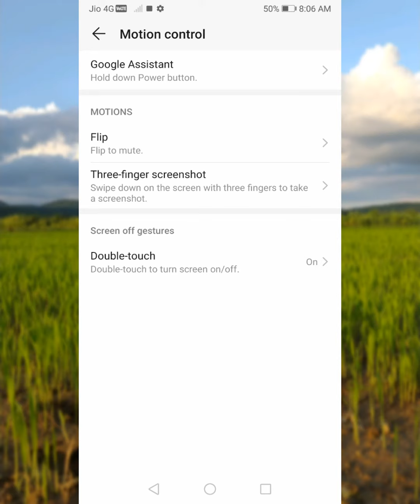Honor 9 Lite Phone Double touch to turn screen on/off Setting on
Honor 9 Lite phone smart settings on

realme phone smart setting on video

redmi phone smart setting on video

Vivo phone smart setting on video

Oppo phone smart setting on video

honor phone smart setting on video

smart setting

phone smart setting on

realme phone smart setting on

setting on video

phone setting on video

all phone setting on video

all phone smart setting on video

popular setting on video

phone setting short video

setting on short video

realme phone short video

phone unboxing video

amazing setting on video

most popular setting on video

keyboard Photo Set